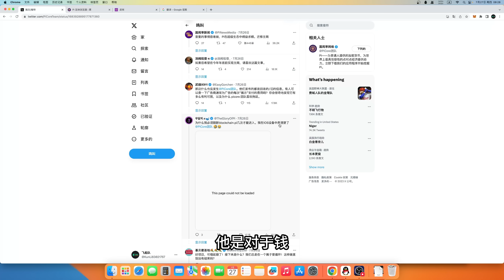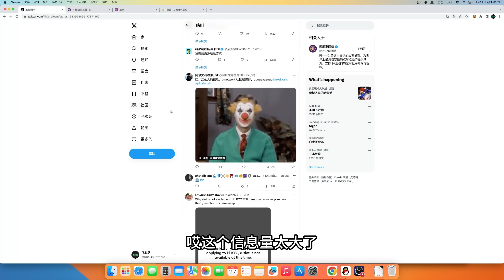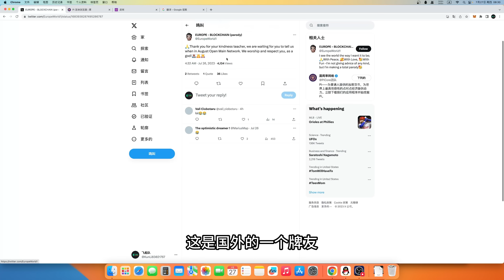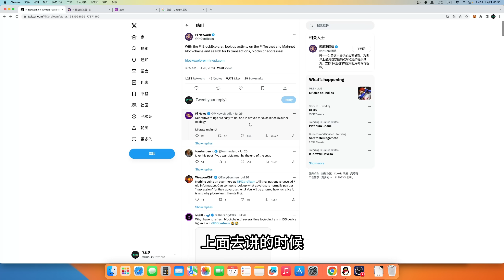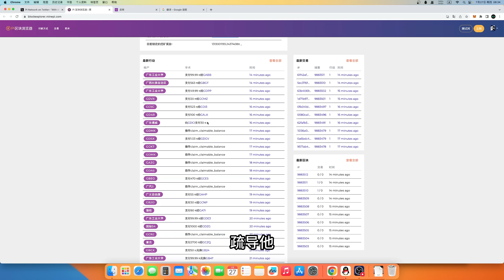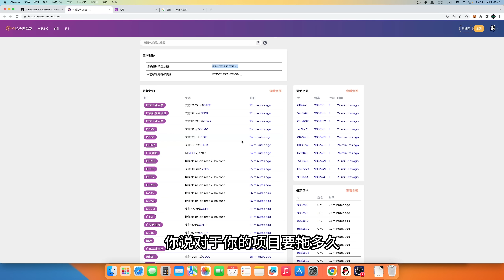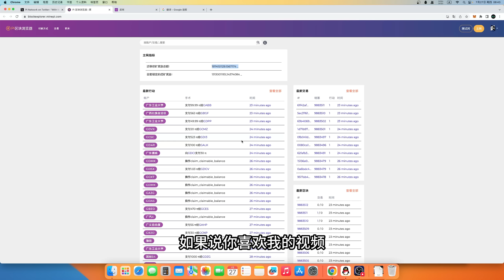Pi Network暴露出承載問題，最新發布鏈上數據，流通量佔比0.6%，很低的流通PI幣也無法容納！問題不容小覷，持續下去的結果令人擔憂。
Pi Network暴露出承载问题，最新发布链上数据，流通量占比0.6%，很低的流通PI币也无法容纳！问题不容小觑，持续下去的结果令人担忧。